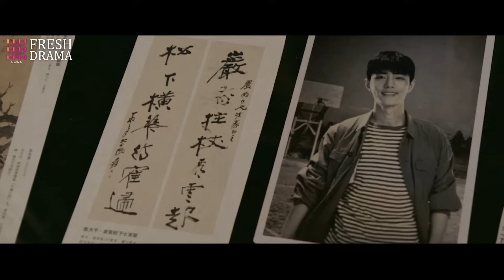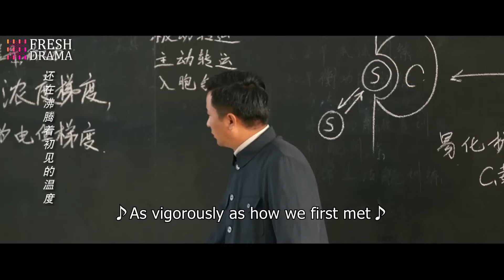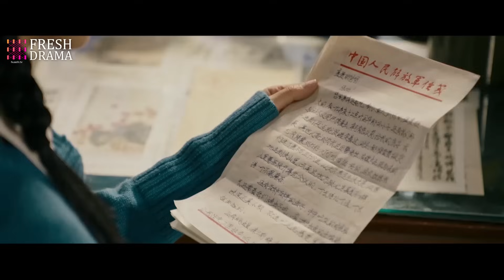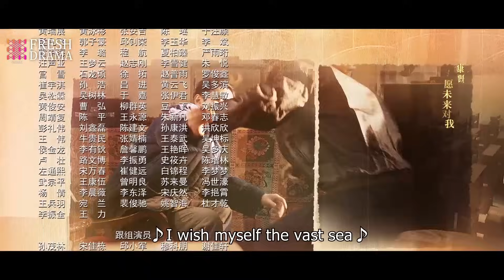【Multi-sub】The Youth Memories EP12 | Xiao Zhan, Li Qin | Fresh Drama